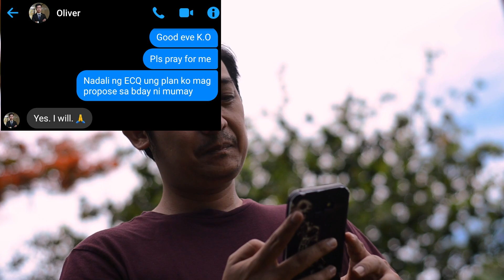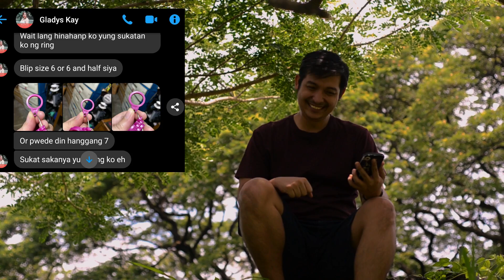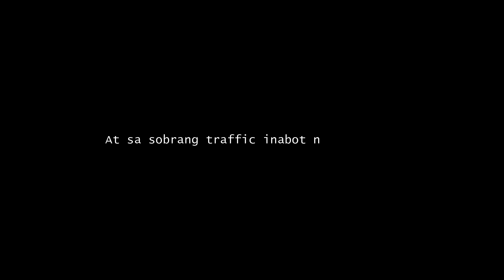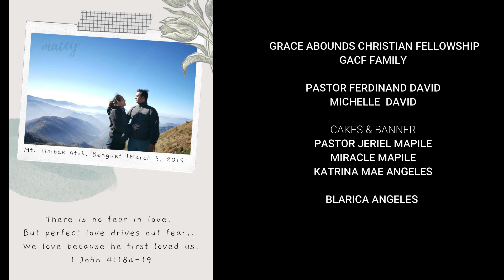BEST WEDDING PROPOSAL EVER!!! // TITO POGI NAG PROPOSE KAY TITA GANDA || FINALLY ENGAGED!!!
Best wedding proposal ever!!!

finally engaged!!!

Tito Pogi and Tita Ganda

pampa good vibes

walang iiyak!!! hehehe